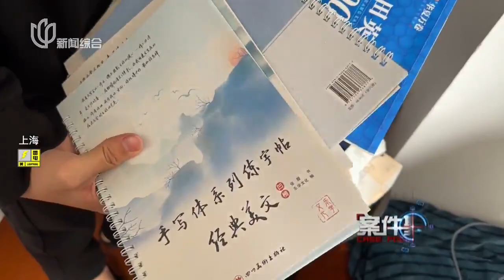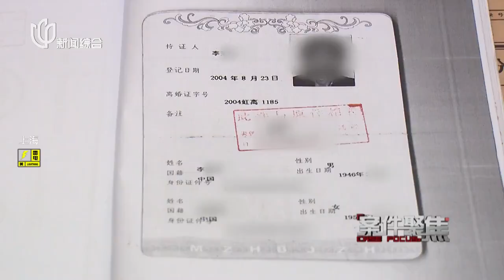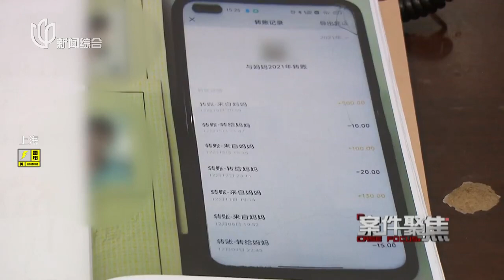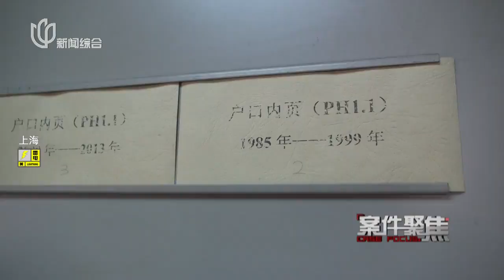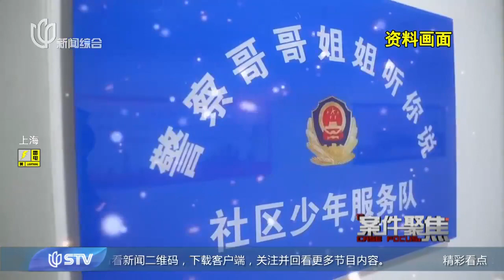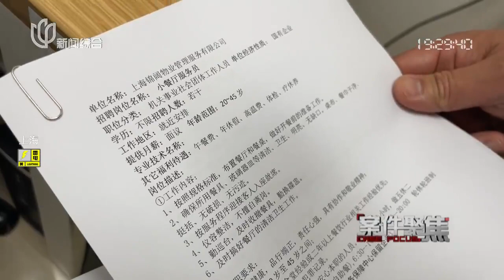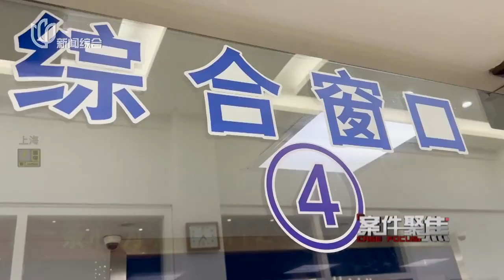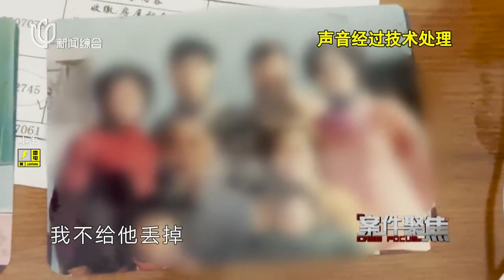《案件聚焦 / Case Focus》18岁的阳光少年 因在上海无户口至今未曾上学【STV综合频道】FULL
【简介】
《案件聚焦》 是上海电视台一档著名法制节目，创办于1994年。节目把这个国际大都市中人人关心的案件用通俗易懂、讲故事的方式搬上了荧屏，以客观、公正的理念，探究案件中人们行为准则形成的轨迹，心理变化的启因，法律健全的过程和新旧体制转化中观念的碰撞。